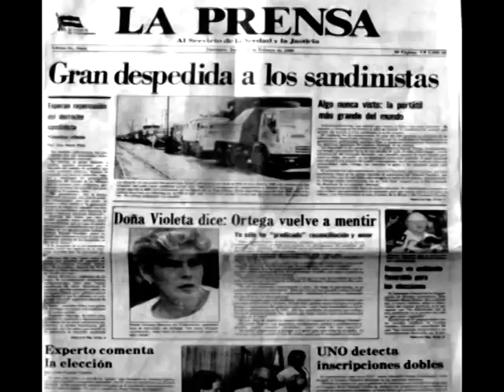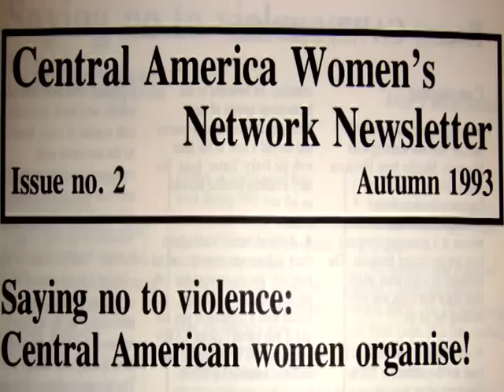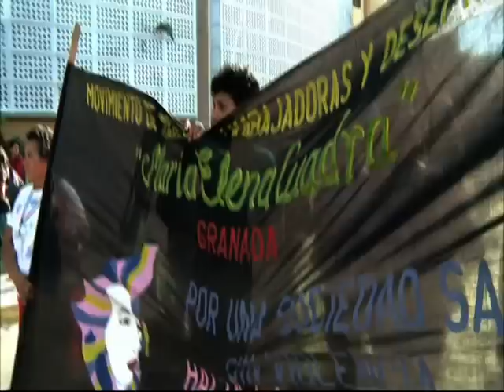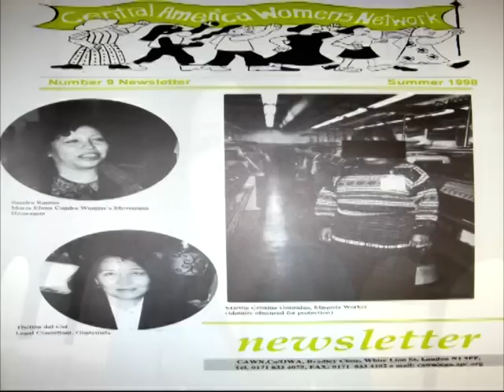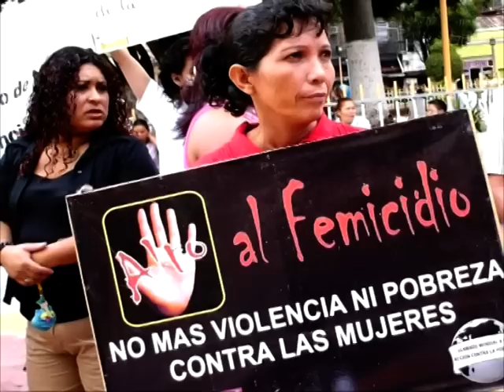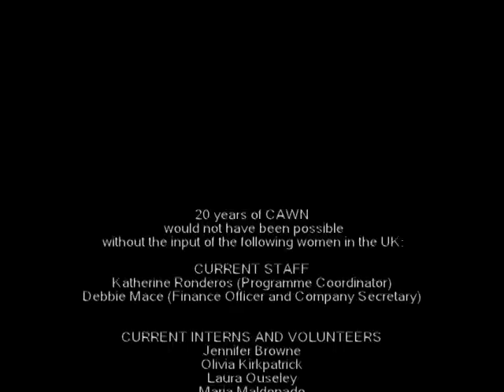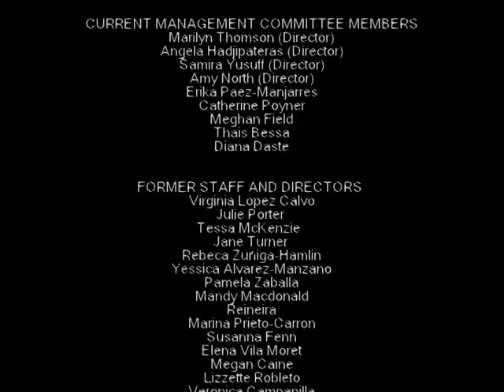20 years of CAWN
A celebration of 20 years of CAWN working in solidarity with women's organisations in Central America